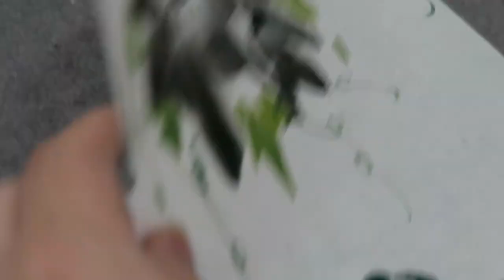顧老師國畫示範2023-05-04_0395(手繪陶瓷國畫)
國畫示範 (手繪陶瓷國畫)

書法班 :
日期:  逢星期一             日期:  逢星期一
時間:  10:00​​​​​ - 11:00      時間:  19:30​​​​​​ - 20:30                ​​​​​
地點:  北角                     地點:  觀塘
費用:＄600/月(4堂)    費用:＄600/月(4堂)

​​​日期:  逢星期二              日期:  逢星期二
時間:  10:00​​​​​ - 11:00       時間:  14:00​​​​​​​​​​ - 15:00​​​​​
地點:  北角                      地點:  北角

時間: 19:30​​​​​ - 20:30        時間:  21:30​​​​​ - 22:30​​​​​​​​​​
地點: 荔枝角(已滿額)    地點:  荔枝角(已滿額)

日期:  逢星期三              日期:  逢星期三
時間:  ​​09:30​​​​​ - 10:30      時間:  11:00​​​​​ - 12:00
地點:  北角(已滿額)      地點:  北角(已滿額)

時間:  12:30​​​​​ - 13:30
地點:  北角(已滿額)

時間:  14:30​​​​​​​​​​ - 15:30​​      時間:  19:00​​​​​ - 20:00​​​​​​​
地點:  觀塘(已滿額)      地點:  觀塘(已滿額)

日期:  逢星期五            日期:  逢星期五
地點:  北角                    地點:  佐敦 (已滿額)

書畫綜合班 (一)             書畫綜合班 (二)
日期:  逢星期日             日期:  逢星期日
時間:  13:00​​​​​​​​​​ - 14:00      時間:  14:00​​​​​​​​​​ - 15:00​​​​

時間:  11:00​​​​​ -12:00       時間:  15:00​​​​​​​​​​ - 16:00​​​​
地點:  北角                     地 點:  佐敦(已滿額)